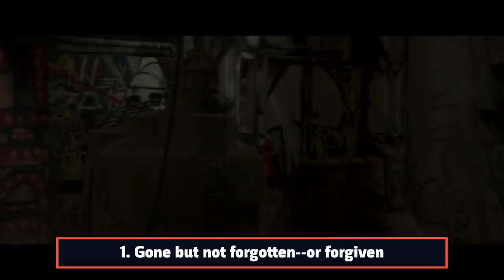THE MANDALORIAN Season 2 Episode 1: Easter Eggs & Things You Missed From "Chapter 9"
The Mandalorian is back for Season 2!  Let’s break down all the Easter Eggs and Star Wars references you might have missed from the season premiere, "Chapter 9 - The Marshal".

The wait is over. The Mandalorian's Season 2 premiere has arrived on Disney+. That means more great moments with The Child, aka Baby Yoda. Of course, there's also the story of Din Djarin, aka Mando (Pedro Pascal), traveling the galaxy in an attempt to return his young companion home and the shenanigans they get themselves into along the way.

In the new episode, Mando and The Child wind up back on Tatooine in search of another Mandalorian and wind up in the middle of a conflict between the citizens of Mos Pelgo led by Marshal Cobb Vanth, the Tusken raiders they tend to war with, and the Krayt dragon trying to eat them all. There are also a number of Easter eggs and call backs to all corners of Star Wars lore to find. from an unrecognizable John Leguizamo cameo to Gamorreans to possibly Boba Fett, Here are 21 references from “Chapter 9 - The Marshal”.